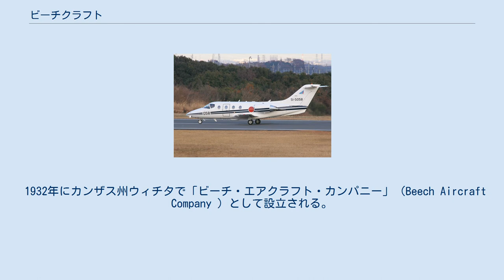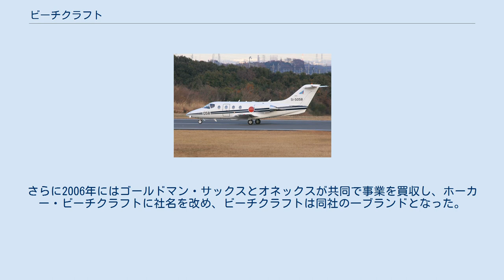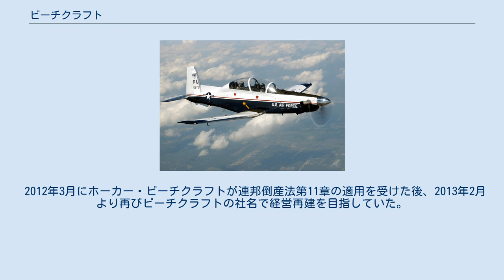ビーチクラフト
ビーチクラフト（Beechcraft ）はアメリカの飛行機メーカー。
軽飛行機メーカーとしてはセスナ、パイパー・エアクラフトと並ぶビッグスリーの一つ。
 1932年設立。
1980年からレイセオン社の子会社となり、2006年からホーカー・ビーチクラフト社のブランドとなっていたが、現在はセスナ、ホーカーと共にテキストロン傘下となっている。
 1932年にカンザス州ウィチタで「ビーチ・エアクラフト・カンパニー」（Beech Aircraft Company ）として設立される。
創業者はウォルター・ビーチ夫妻で、設計主任者はテッド・ウェルズ。
同年11月に最初の機体である「スタッガーウィング」（Model 17 Staggerwing）の初飛行に成功。
第二次世界大戦中には軍用機も生産した。
 戦後の1947年より主力商品となる軽飛行機「ボナンザ」（Bonanza）を販売。
1964年にはビジネス用途の双発ターボプロップ機「キングエア」（King Air）を市場に投入した。
 1980年からは軍需企業レイセオン傘下となり子会社として事業を継続。
1993年にレイセオンがブリティッシュ・エアロスペースの一部事業を買収したことに伴い、1994年に「ビーチ・エアクラフト・コーポレーション」は「レイセオン・エアクラフト・カンパニー」の事業部に組み込まれた。
さらに2006年にはゴールドマン・サックスとオネックスが共同で事業を買収し、ホーカー・ビーチクラフトに社名を改め、ビーチクラフトは同社の一ブランドとなった。
 2012年3月にホーカー・ビーチクラフトが連邦倒産法第11章の適用を受けた後、2013年2月より再びビーチクラフトの社名で経営再建を目指していた。
 後にテキストロンの航空機部門テキストロン・アビエーションの傘下となり、ビーチクラフトのブランド名で継続している。
 モデル 17 スタッガーウィング ボナンザF33C USAF T-6A テキサン II 航空自衛隊のT-400(モデル 400) Pattillo, Donald M. (1998). A History in the Making: 80 Turbulent Years in the American General Aviation Industry. New York: McGraw-Hill. ISBN 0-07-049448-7